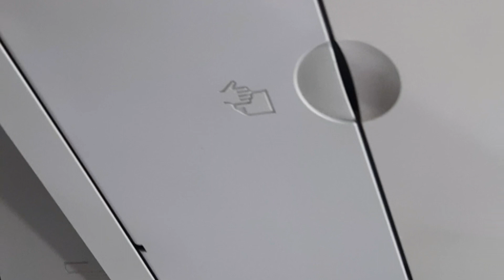WHAT IS THE DIFFERENTS BETWEEN CANON IR 2230 AND2270/2870 MACHINE, SEE THIS VIDEO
WHAT IS THE DIFFERENTS BETWEEN CANON IR 2230 AND2270/2870 MACHINE, SEE THIS VIDEO, canon canonir2230 canon2870 canon2270 different definations